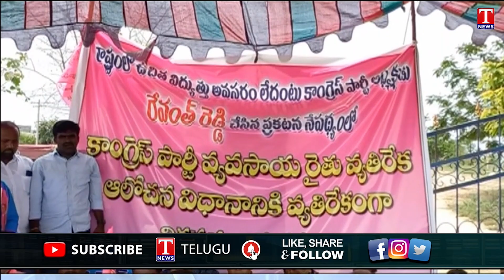MLA Chirumarthi Lingaiah Protest Against Revanth Comments On Free Electricity | T News